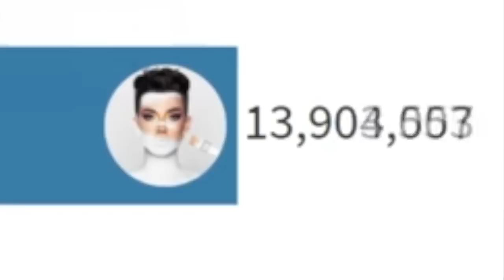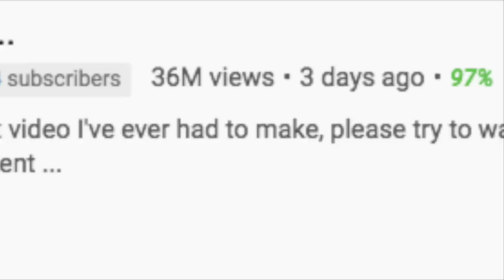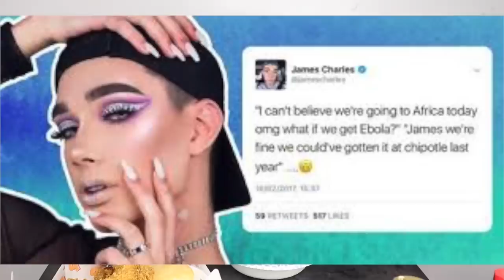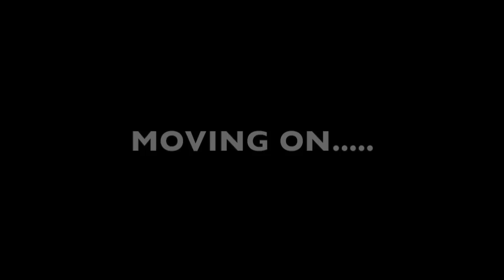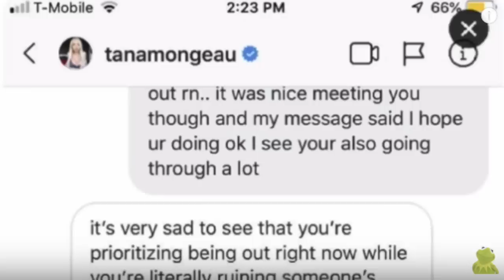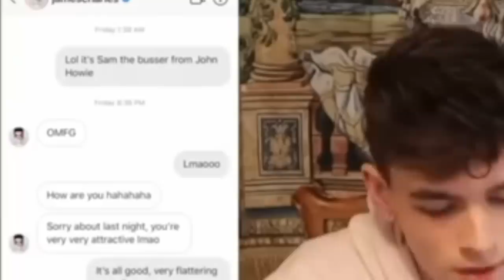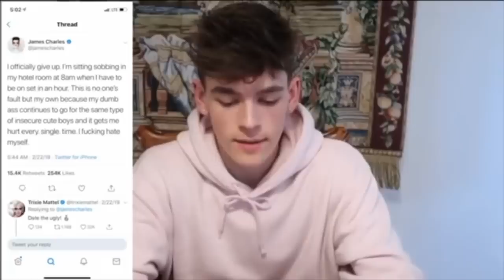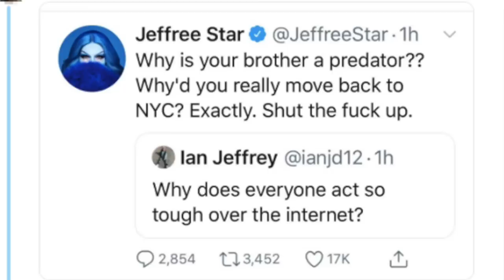James Charles EXPOSES The TRUTH About FRAUD Tati WestBrook..James is INNOCENT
This video details all the stuff involving Jefree star,Tati westbrook,Tana mongeau & James charles being cancelled.this video is the full story debunking all of im_gage situation & the waiter stuff also james charles tour.